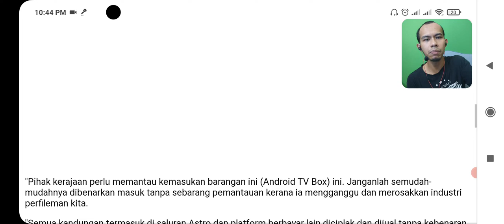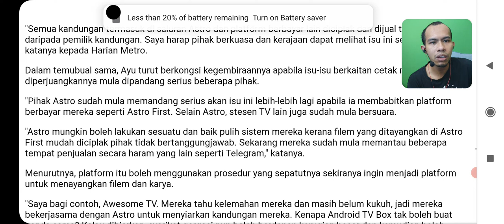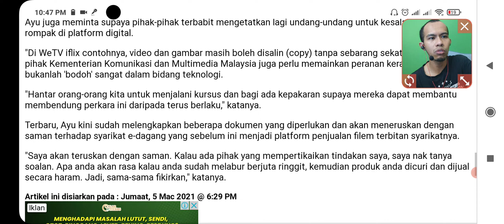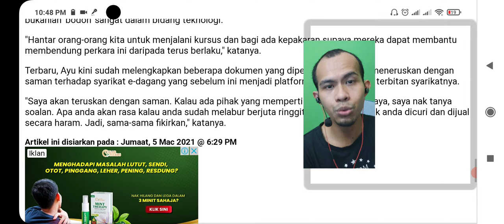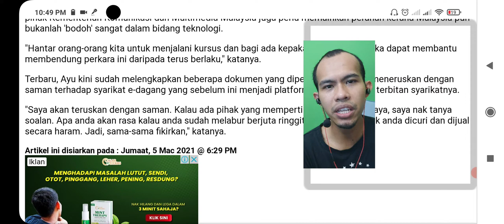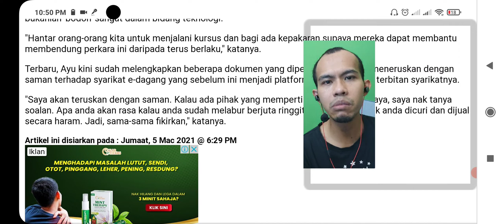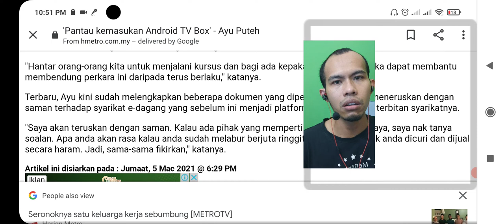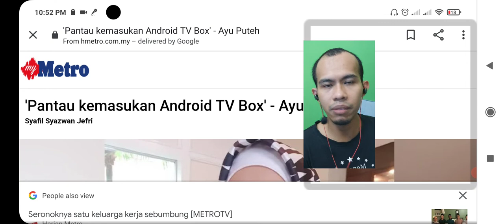Datuk Ayu Puteh Mahu Kerajaan Pantau Kemasukan Android TV Box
link channel telegram untuk dapatkan installer cinema hd v2 , Bee TV dan Sky4k iptv free

Untuk Sebarang Servis fotografi dan videography dari saya seperti
1. wedding
2. product
3. commercial/corporate
4. Event

Boleh rentas negeri dan memiliki kebenaran MITI.

Saya juga membuka slot Servis iklan FB ads, slot iklan di youtube saya.

Boleh hubungi : 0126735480 ( BUSINESS ONLY) lain-lain tidak dilayan.

saya Dzul, Youtuber dari Melaka Malaysia. Saya kini seorang jurugambar  sepenuh masa.

Saya ucapkan ribuan terima kasih kepada semua yang sudi singgah di channel saya dan tonton video-video saya.

Untuk membeli peralatan yang saya guna boleh ke link produk di bawah yang akan ke shopee. Anda membayar harga yang sama dan saya akan dapat sedikit komisen dari pembelian anda yang akan membantu saya mengembangkan channel ini. Terima kasih . Orang beli anda dapat commission.

  5. Pentax K70 :
9. Zhiyun smooth 4 gimbal
10. Feiyu Vimble 3 axis gimbal

8. Boya Mini condenser mic for smartphone

Music Equipment saya:
1. Guitar Encore Blaster strat
2. Bass Cort Action PJ

SENARAI PRODUCT DAH REVIEW

Produk Yang dah review dan Guna (link shopee):

1. Bossman Kaden pro 2

video editor
1. Power Director Mobile
2. Final cut pro x

Nak beli buku-buku??

Youtuber Baru? jom join group Telegram saya di. Ni group youtube bukan group android box!

Perlu diingatkan group telegram tersebut bukan group sub4sub tetapi group perkongsian tips dan pertanyaan serta menambah kenalan youtuber. Sebarang sub4sub tidak dilayan